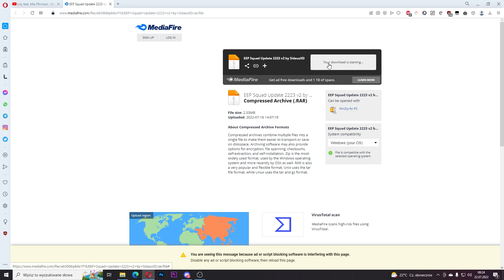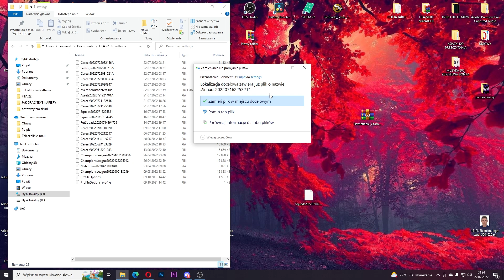😱 Mod na transfery ⚽️ Lewandowski w Barcelonie, Haaland w City itd | FIFA 22 KARIERA MENEDŻERA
Witam serdecznie! 👊

Na wstępie bardzo dziękuję, że tutaj jesteś!  Jestem nowym twórcą, który dopiero zaczyna, więc jeżeli odcinek Ci się spodobał będzie mi niezmiernie miło, jeśli zostawisz komentarz co mógłbym zmienić/zrobić, aby odcinki były jeszcze lepsze. 😎

⚠️ Co dzisiaj?⚠️

Dzisiaj przestawiam Wam super mod, który dodaje dużą ilość licencji oraz wiele innych rzeczy. Mod jest tylko i wyłącznie na PC, nie ma wersji na Xboxa ani PS!

Spis treści:
00:00 - 00:26 Wstęp
00:27 - 1:49 Opis zawodników
1:50 - 2:31 Instalacja
2:32 - 3:46 Instalacja w grze
3:47 - 4:19 Nowe stroje
4:20 - 4:30 Koniec